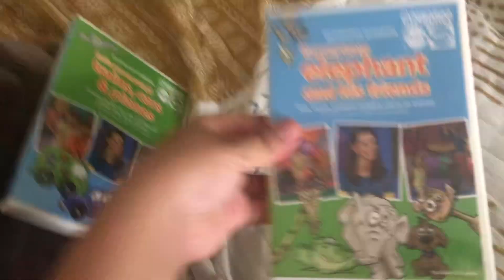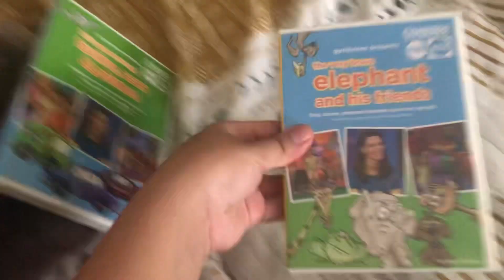2 Gymboree Play & Music DVDs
For over 30 years, Gymboree Play & Music now brings the experience home.